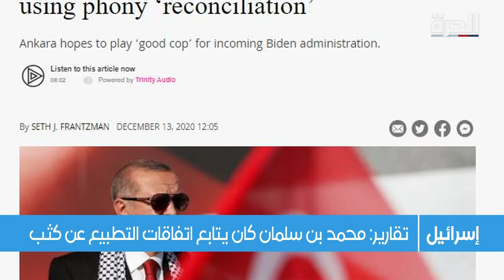اتصالات مع 10 دول إسلامية للتطبيع مع إسرائيل.. وسلطنة عمان قد تكون التالية